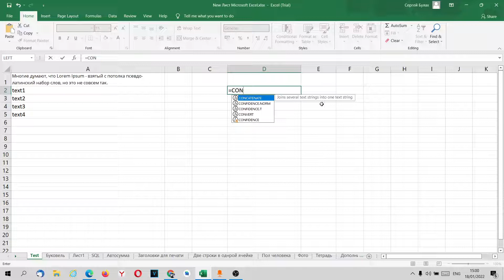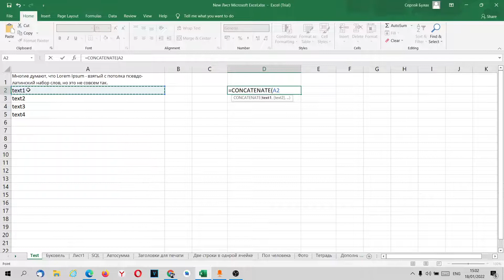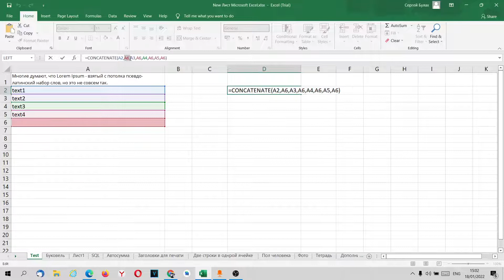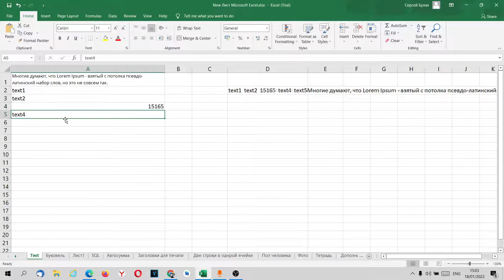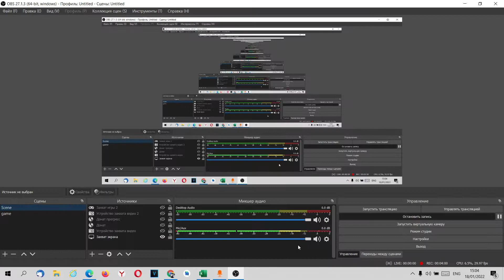Функция CONCATENATE в Excel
Лучшие курсы по программированию ITVDN.

ITVDN – это онлайн платформа для изучения программирования по видео курсам. Система обучения включает в себя видео уроки, интерактивные практикумы, проверку заданий, консультации с тренером, онлайн тестирование и сертификацию.

В каталоге ITVDN более 200 видео курсов по 20 IT специальностям, наиболее популярные среди них: FrontEnd, Java, Python, .NET, мобильная разработка и создание игр на Unity.

Авторы курсов – практикующие разработчики, сертифицированные специалисты из IT компаний.

Преимущества для клиентов ITVDN:

Обучение с нуля до уровня специалиста
Выбор курсов по уровню сложности Beginner, Middle, Advanced
Стоимость обучения от 9,99 USD в месяц
Онлайн тестирование и сертификаты по всем пройденным курсам
Интерактивные практикумы для формирования навыков написания кода
Проверка заданий и консультации с тренером
Карьерный сервис. Консультации и помощь в трудоустройстве.
4 варианта обучения на ITVDN – 4 группы продуктов:

Доступ к одному видео курсу из Каталога на 1 месяц (всего более 200 курсов). Стоимость 9,99 USD за 1 курс.
Стоимость пакетов 49,99 USD, 89,99 USD и 169,99 USD соответсвено.
Онлайн обучение в группе с тренером по одной из 4 специальностей: FrontEnd, .NET, Python, Java. Стоимость в среднем 170 USD в месяц. Полная стоимость обучения от 460 до 700 USD в зависимости от выбранной специальности.